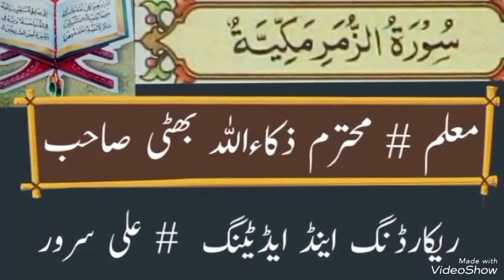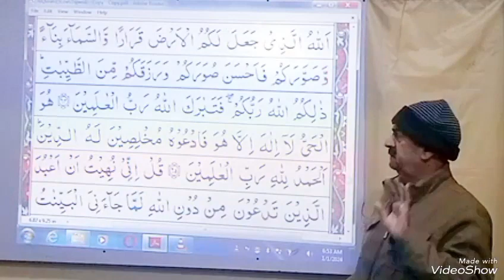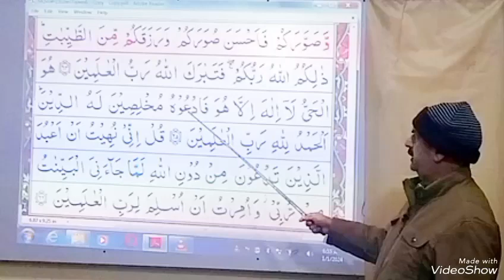Quran course part 254